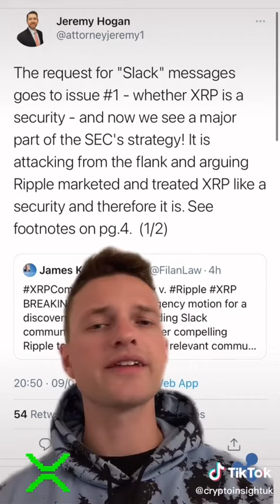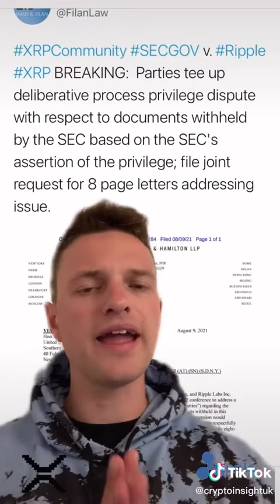SEC VS RIPPLE XRP UPDATE 🚨😬